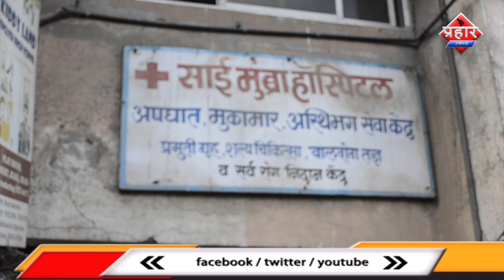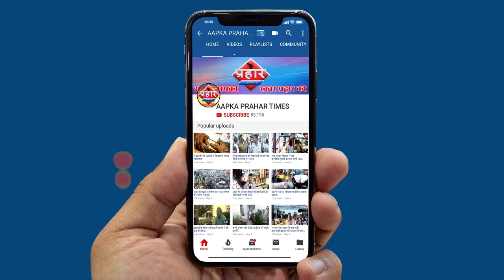मुम्ब्रा साई हॉस्पिल ने शुरू किया I C U होगी कोरोना की भी जांच ||Aapka Prahar Times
मुम्ब्रा साई हॉस्पिल ने शुरू किया I C U
होगी कोरोना की भी जांच